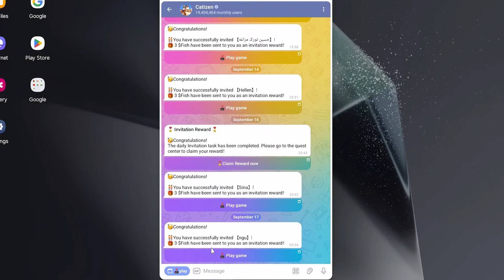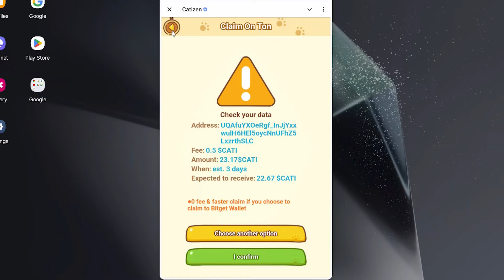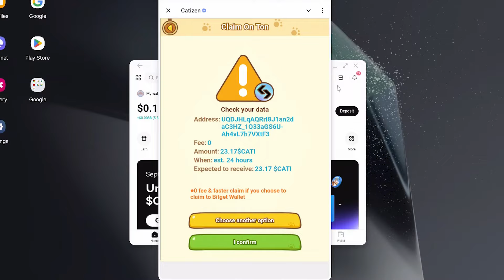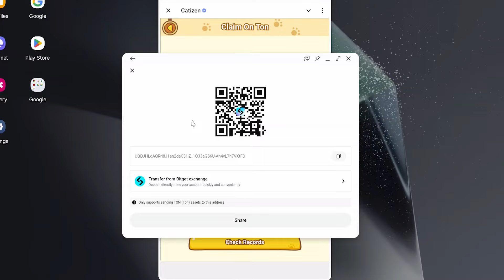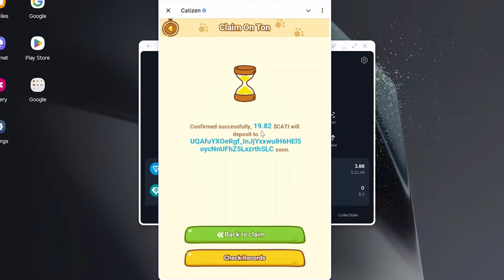How to Withdraw Catizen Airdrop - bitget - tonkeeper -آموزش برداشت توکن کتیزن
How to Withdraw Catizen Airdrop -  bitget - tonkeeper -
آموزش برداشت توکن کتیزن

USDT :TRC20

TDbjfcfcsaL5wkufQtGqwmWYiyAyBsnCP1